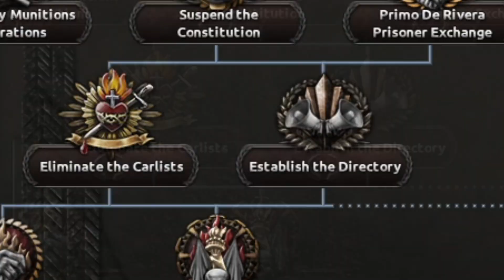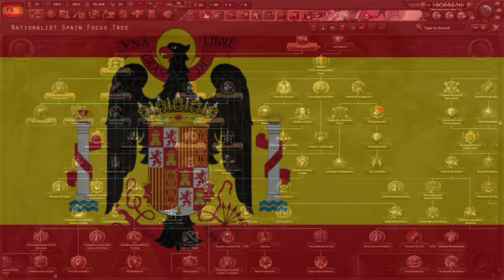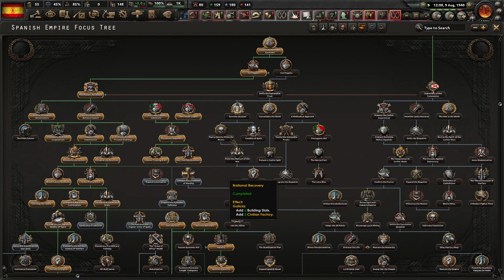Hearts of Iron IV | Renasterea maretului Imperiu Spaniol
Surse atasamente -
Cati ani ai? - 17
De unde esti? - Bucuresti
Ce spec ai la pc? -
Placa video - GTX 1660 Ti Max-Q
Placa de baza - Radeon™ RX Vega 10 Graphics
Procesor - AMD Ryzen™ 7 3750H
SSD - Slot 1 -  SSD Samsung 970 EVO Plus 256GB PCI Express 3.0 x4 M.2 2280
Slot 2 - SSD Samsung 870 QVO 1TB SATA-III 2.5 inch
Acest canal nu este Family Friendly!
Nu trebuie sa iei ca exemplu tot ce se afla pe acest canal!